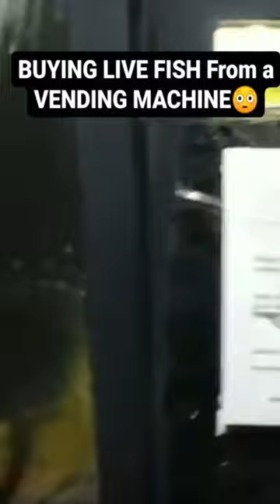Buying Fish out of vending machine😳😳